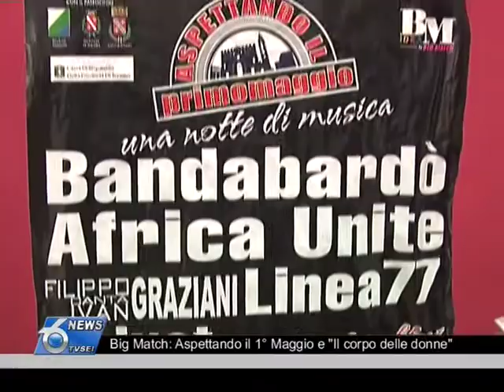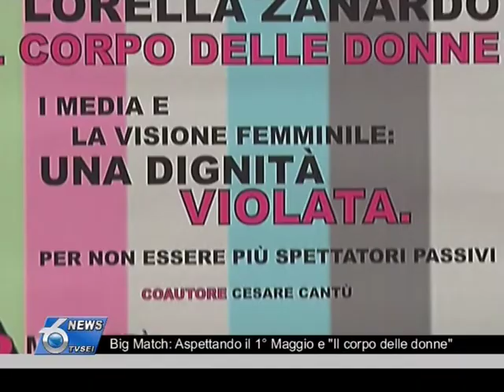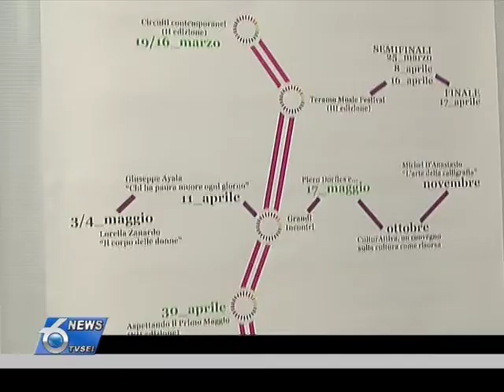Big Match Aspettando il 1 Maggio e Il corpo delle donne.mpg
La Bandabardò torna a Teramo il 30 aprile all'ex Villeroy per l'ormai tradizionale appuntamento di Aspettando il Primo Maggio, evento organizzato dall'associazione Big Match, in collaborazione con Mei, Meeting degli Indipendenti di Firenze